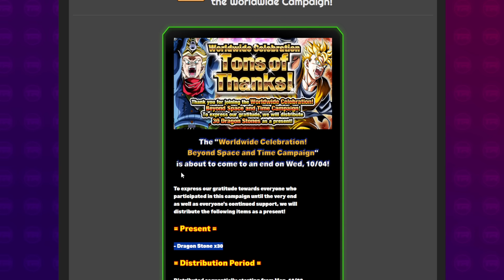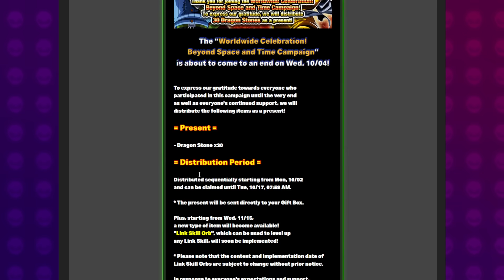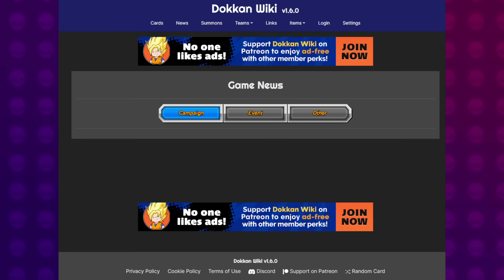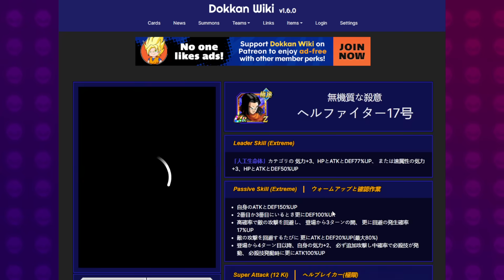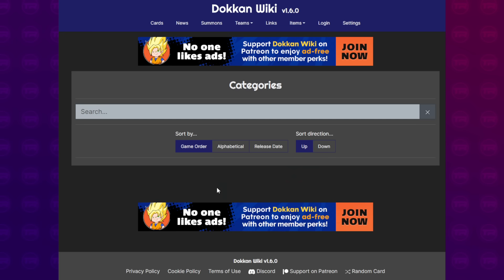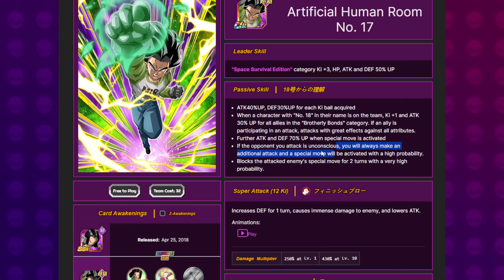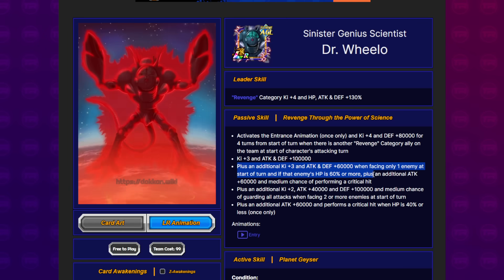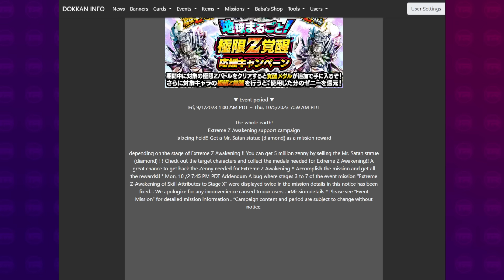30 WWD *FREE* STONES + LR GOKU BLACK ROSE EZA TONIGHT!!! Dokkanfest Data DL | DBZ Dokkan Battle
Video Title: 30 WWD *FREE* STONES + LR GOKU BLACK ROSE EZA TONIGHT!!! Dokkanfest Data DL | DBZ Dokkan Battle

Sources:
Dokkan API